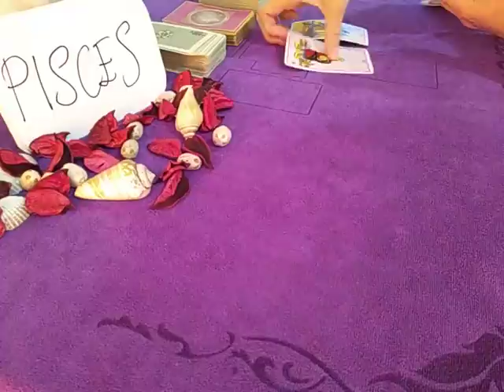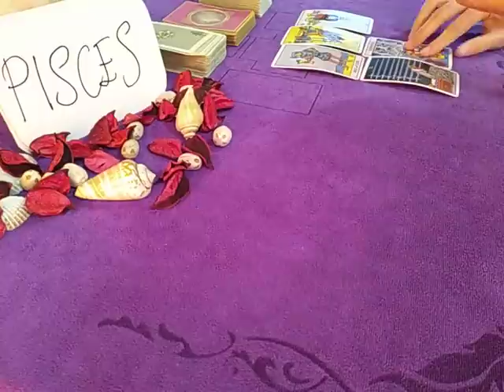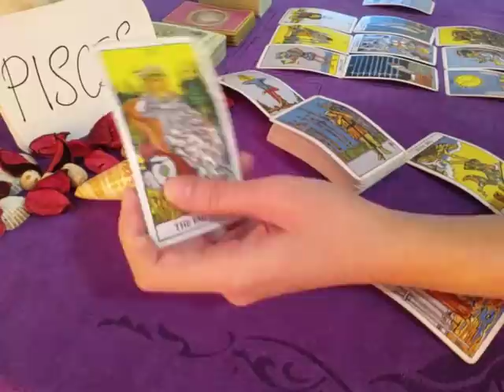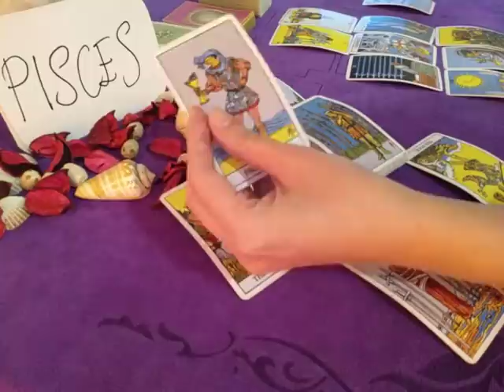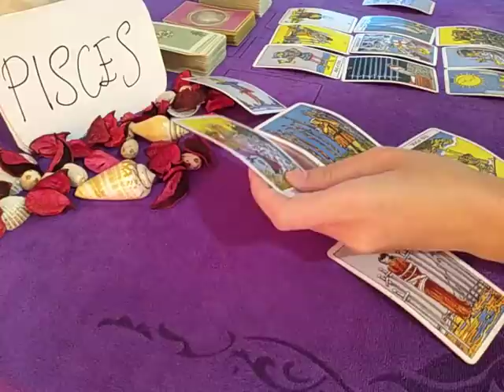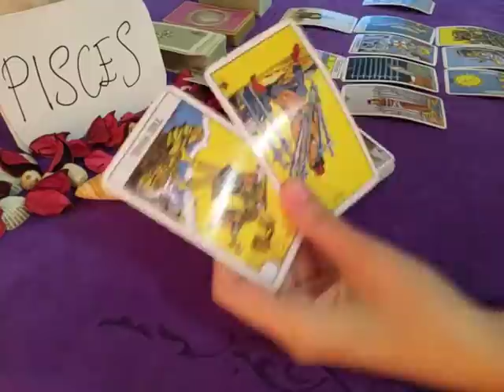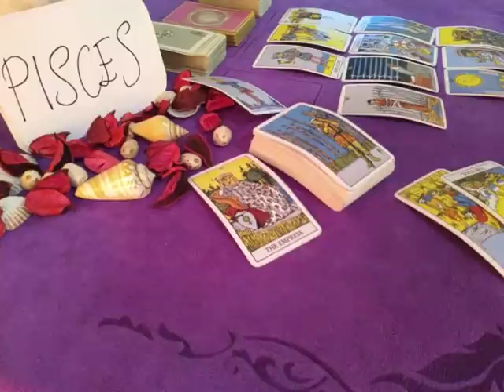PISCES ❤️ THEY ARE STRESSING OUT, FACING THEIR KARMA BECAUSE.. ❤️ SEPTEMBER 2020 TODAY LOVE READING